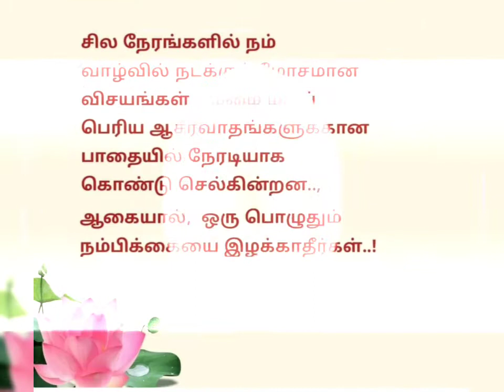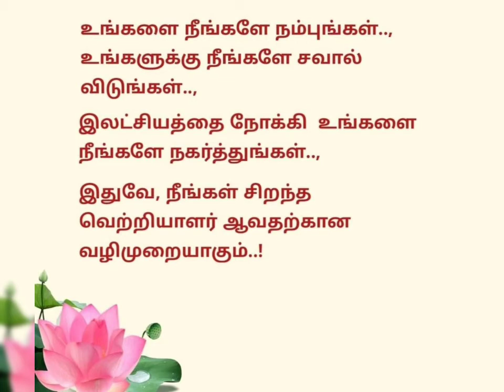Morals: Quotes: Thoughts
Quotes

In this video we can see the Tamil Quotes